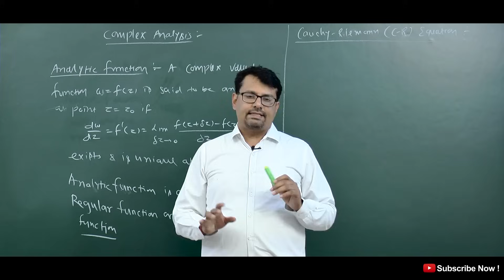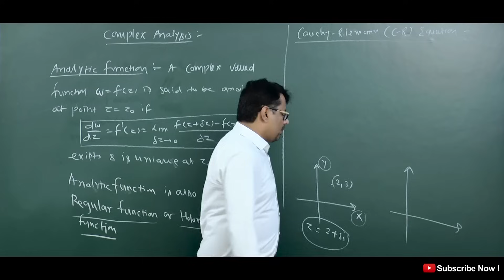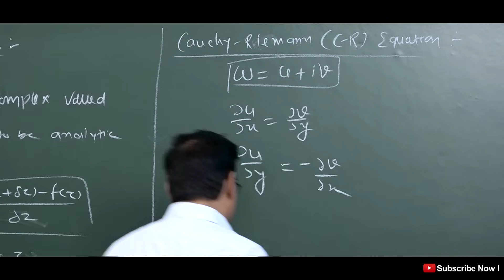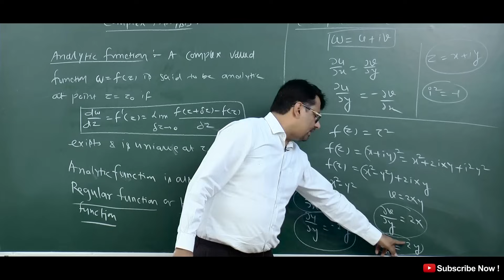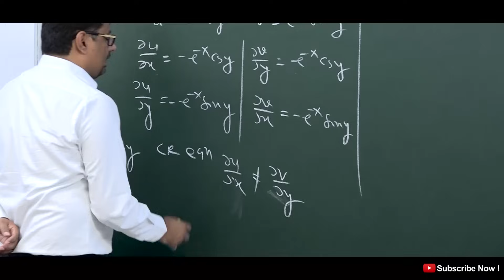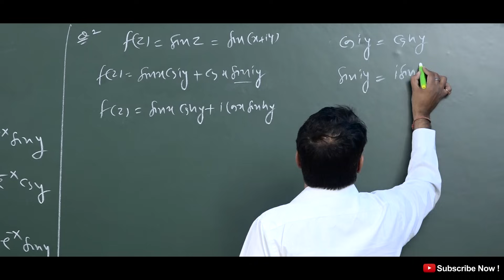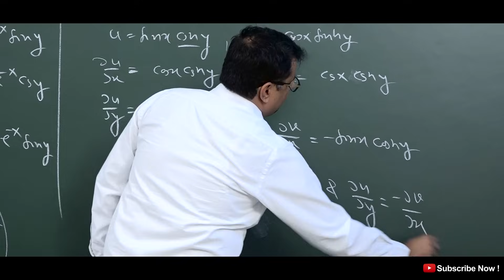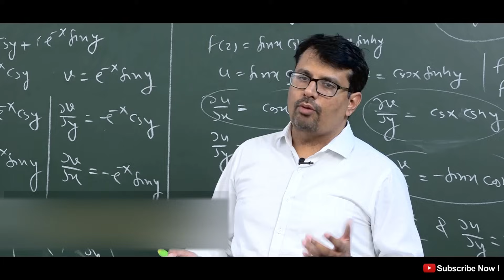Complex Analysis | Analytic Function | Cauchy Riemann Equation BY GP sir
This video lecture of Complex Analysis Contain concept of Analytic Function &  Cauchy Riemann Equation will help Engineering and Basic Science students to understand following topic of of Mathematics:
1.  What is Basic Concept of Complex Analysis ?
2.  What is Definition of Analytic Function?
3.  What is Cauchy Riemann Equation  and how to Check Function is Analytic or not ?
4. How to differentiate Complex Function ?
Find Online Engineering Math 2018 Online Solutions Of Analytic Function or differentiation of Complex Function By GP Sir (Gajendra Purohit)

Time Stamp
An introduction - 0:00
Defination Analytic Function - 1:07
Cauchy Riemann Equation - 2:01
Example 1 - 4:15
Example 2 - 6:10
Example 3 - 8:10
Conclusion of video - 11:44
Detailed about old videos - 11:50

Dr.Gajendra Purohit